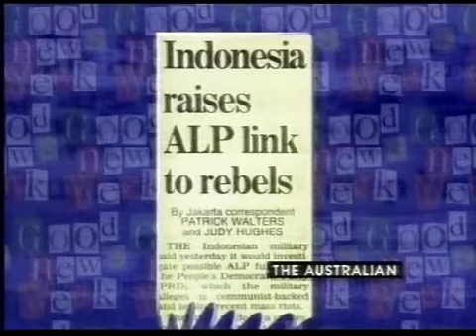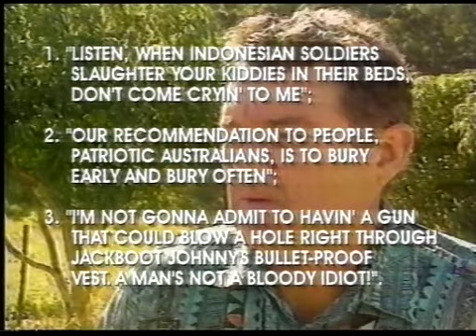Good News Week S01E18 - 1996-08-09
Re-uploaded as it was originally in 2 different parts.
Team Mikey: Helen Razer, Tony Squires
Team Julie: James O'Loghlin, Peter Berner